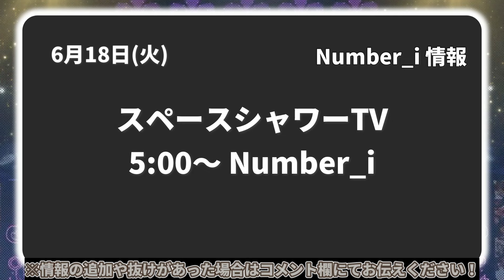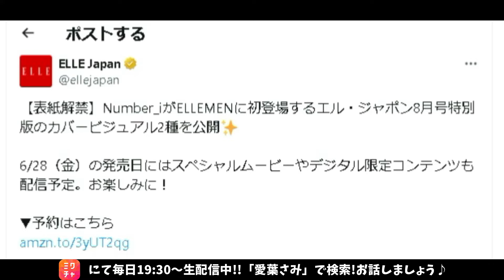【Number_i最新情報】 2024年6月18日(火)TV出演＆雑誌掲載情報まとめ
・toHEROes ライブ
amzn.to/4cWZL2B

※エル・ジャポン購入は下記から↓
・Amazon

👑BGM👑
◆ギター/ベース➡中ちゃん

坂上賢時

２５歳の時に「The Back Beat」に加入し、プロデビュー。都内のダンスホールを中心に、様々な現場を経験。２９歳の時にフリーになり、ラッキー池田、T-PISTONZ（アニメ「イナズマイレブン」の主題歌「マジで感謝！」のプロモーションビデオ撮影等）、「想い出がいっぱい」で有名な元H2Oの中沢けんじ等と共演。

柴田健太

◆ Filmora様